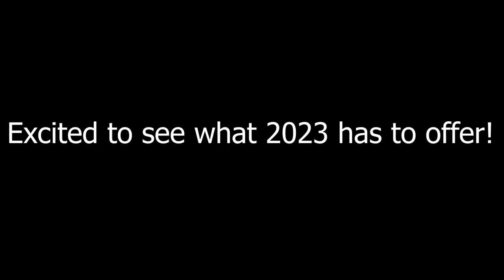Khayle's 2022 Sports Recap!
I’m so grateful for all the games I’ve been able to attend in 2022! It has been such a fun year and I can’t wait for what’s next to come! Thank you to anyone who came with me to a game and thank you for all the support!